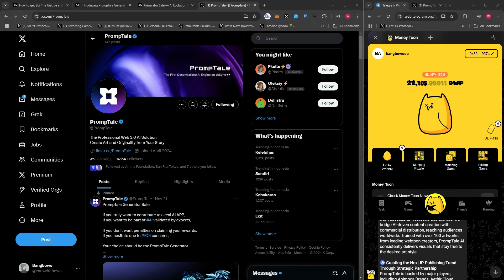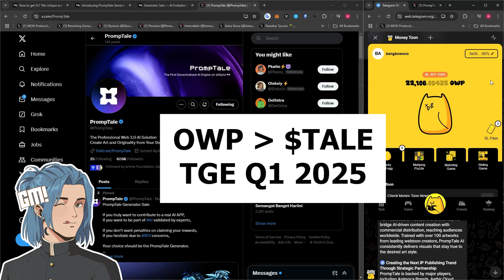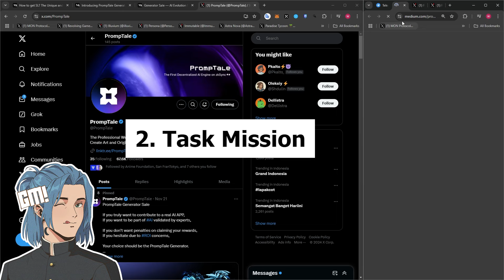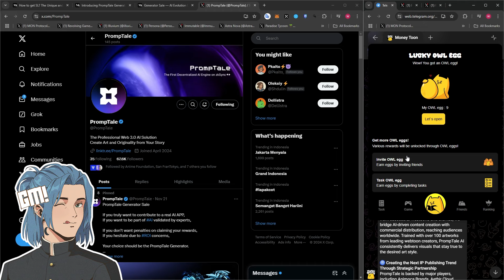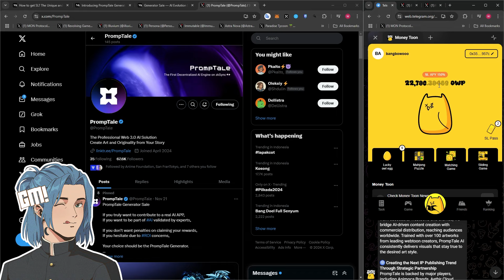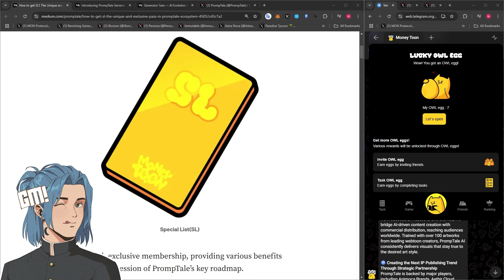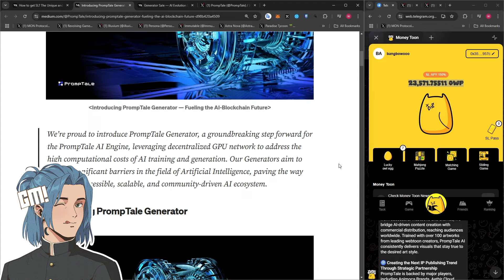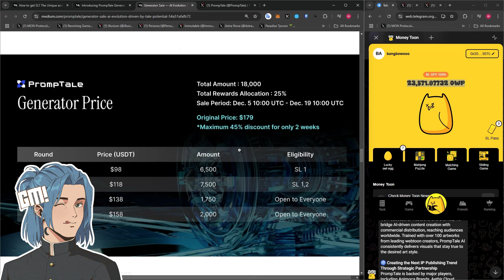KAUM MAGERAN INILAH GAME CUAN TELEGRAM YANG COCOK UNTUKMU!!